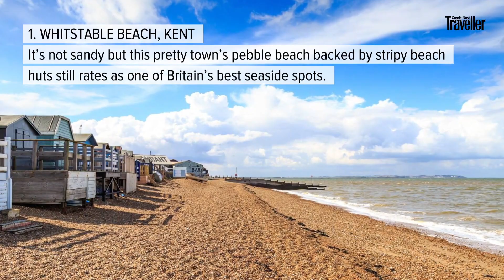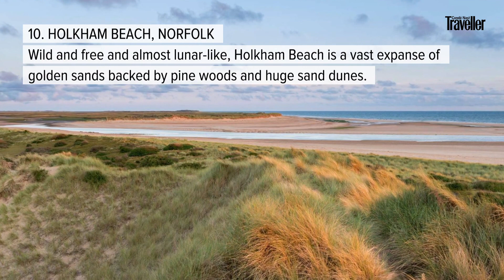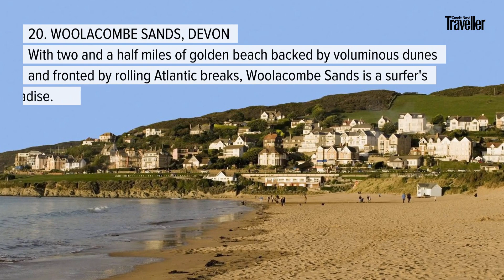22 best beaches in England | Condé Nast Traveller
22 of the best beaches in the UK, from secret coves in Cornwall to sculpture trail's in North Yorkshire.

is the website for the award winning Condé Nast Traveller magazine. On the website you will find expert insider guides and tips on where to eat, sleep, party and shop. Plus, holiday, fashion, A-List travel tips, and much more. An insider's guide to the world.